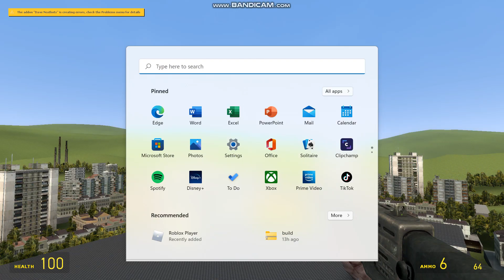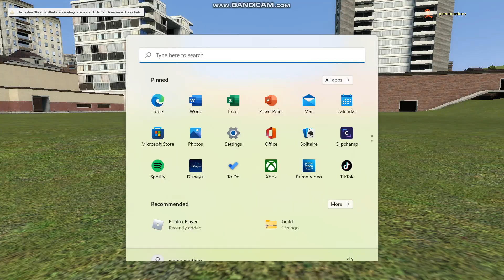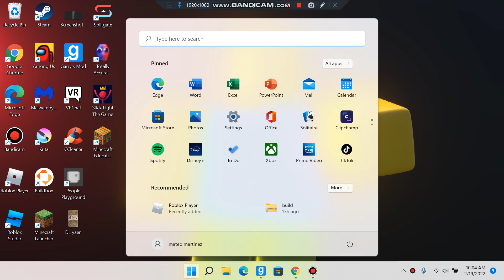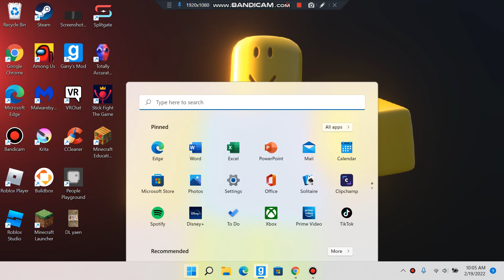DAVE AND BAMBI ATTACK WHO WINS ME OR DAVE AND BAMBI